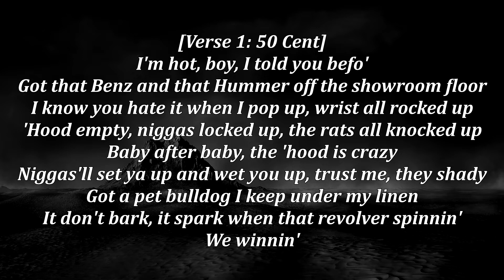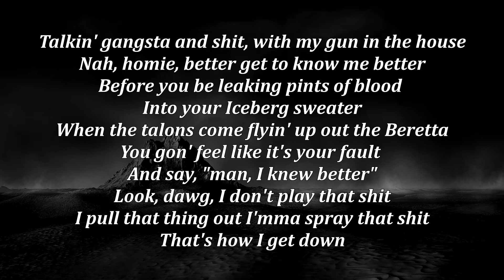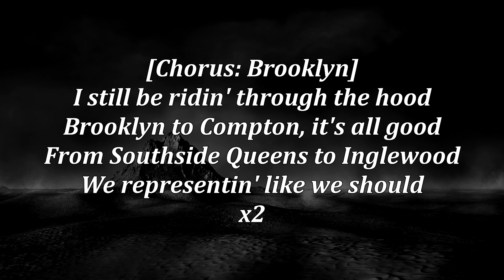[HQ&Lyrics] 50 Cent - Ridin' Through The Hood (feat. Brooklyn) | 432 Hz